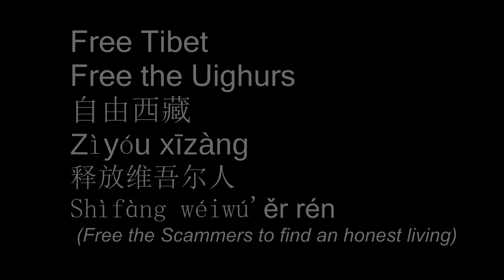Free the Scammers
This is a little experiment to see if the scammers have good taste in kinetic sculpture and see if they also pirate this video to sell more non-existent products. In China it is strictly FORBIDDEN to say anything about Tibet.